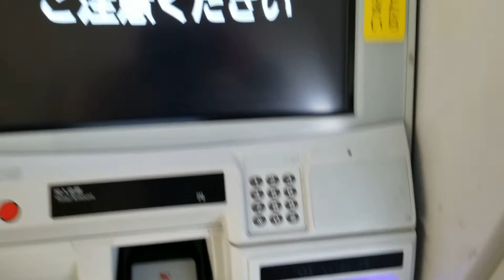JR東日本の新型ICカードチャージ機で数字ボタンを使ったSuicaの履歴印字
2021年5月7日（金）
JR東日本東北本線・常磐線岩沼駅2階西改札口より手前左側のチャージ機にて撮影しました。
仙台Suicaエリアにある新型ICカードチャージ機が仙台駅、西塩釜駅に次いで3番目の岩沼駅にもありました!!
JR東日本の新型ICカードチャージ機で数字ボタンを使ったicsca・Suica・PASMO等の履歴印字動画を次々とアップしておりますので、どうぞご覧ください!!
また、Suicaのチャージ動画（ ）もございますので、お見逃しなく!!